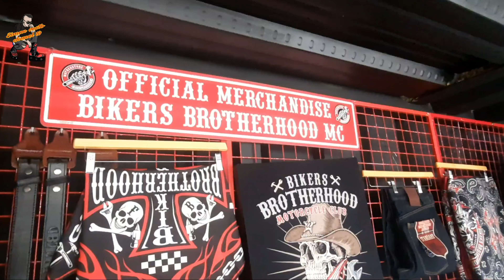BFFB (BrotherhoodForeverForeverBrotherhood) Respect. bandung part 1